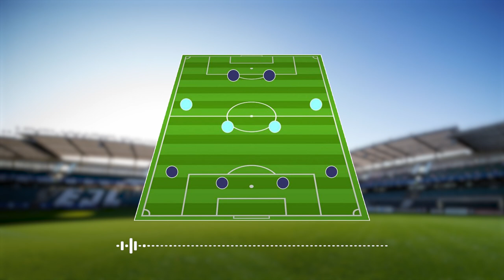Eesti jalgpalli 10 kõige eredamat hetke | 4-4-2 #3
Eesti jalgpall on viimase 30 aastaga pakkunud ohtralt põhjusi rõõmustamiseks. Valime 10 kõige säravamat hetke, mille kolmanda episoodi raames meenutame.

0:00 Sissejuhatus
1:25 Mattias Käit Rumeenias
3:25 Eesti klubid ei taha fännidega suhelda
8:49 Eesti koondise valiktsükkel EURO2012-ks
16:02 Ragnar Klavani karjäär
23:00 Premium Liiga hooaja 2016 lõpplahendus
28:01 Flora Konverentsiliigas + Levadia Newcastle'i vastu
35:10 Mart Poomi karjäär Inglismaal
41:34 UEFA Superkarikas Tallinnas
45:27 Eesti vs Holland 2001
50:49 U19 EM Eestis ning 1990. aastal sündinute vägiteod
57:02 Eintracht Frankfurti fännid Eestis
1:02:40 Nõmme Kalju tulek tippjalgpalli
1:09:42 Kokkuvõte